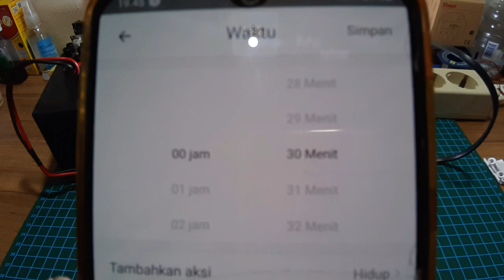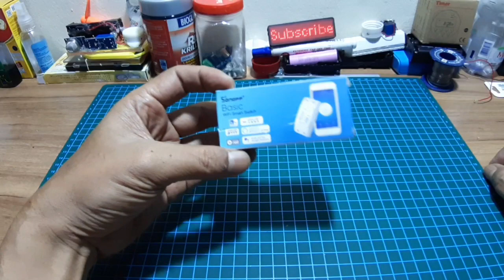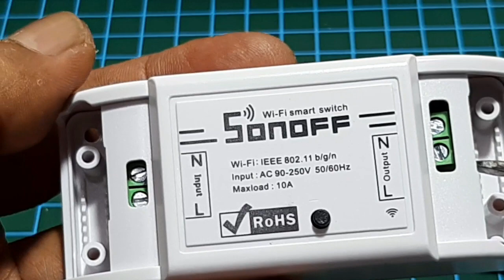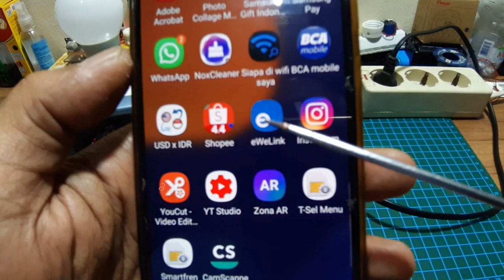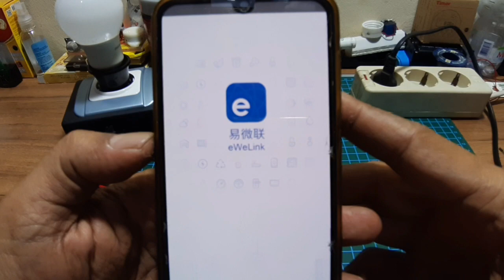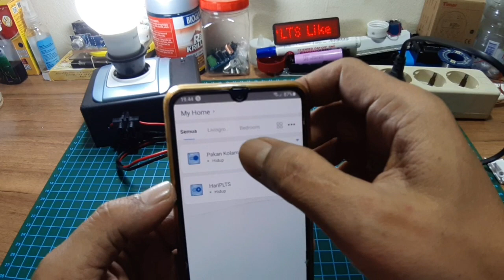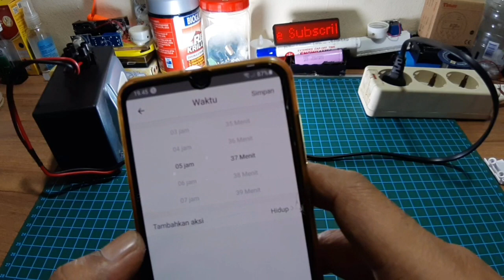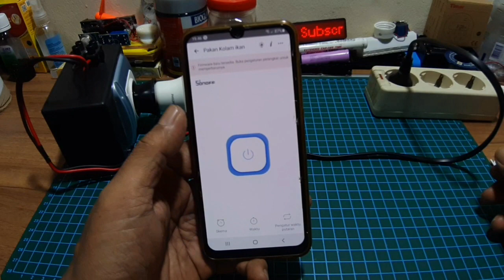Tutorial Memasang Sonoff Smart Switch Basic Ke Lampu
Dengan menggunakan sonoff lampu atau kipas angin bisa kita on/off lewat wifi (hp)
dan semakin simple dan mudah untuk mengatur timer on/off sesuai yg kita inginkan
simak terus sobat"

Smoga bermanfaat.